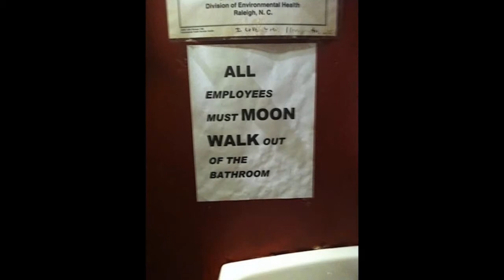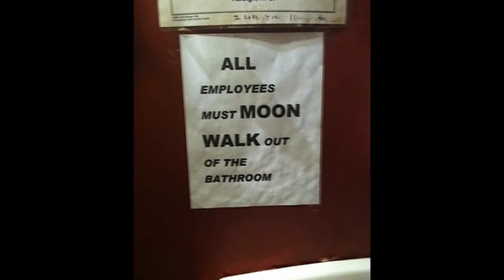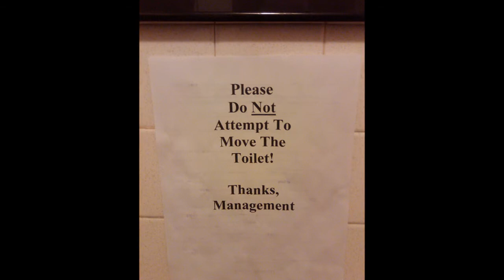Funny Toilet Notes